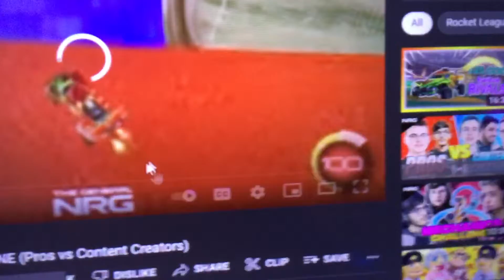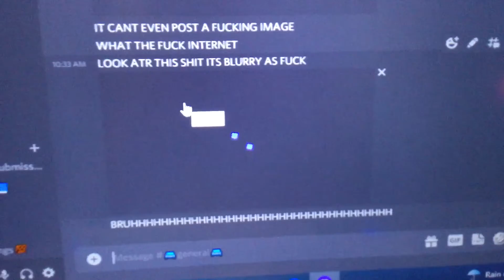This is ridiculous